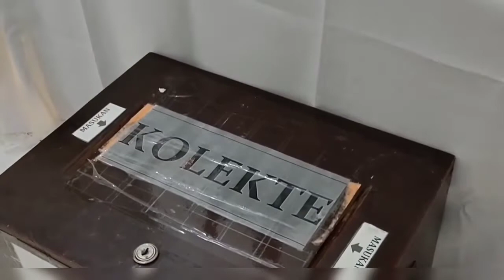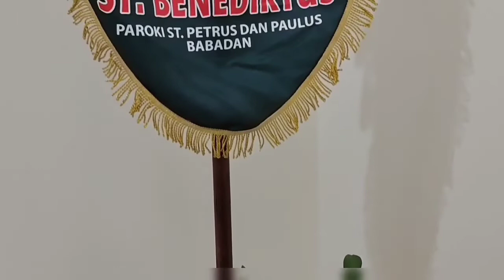Safari Patung St. Petrus & Paulus di Lingkungan St. Benediktus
Safari Patung St. Petrus & Paulus di Lingkungan St. Benediktus dalam rangka Pesta Nama Paroki St. Petrus & Paulus Bababan bertempat di Perumahan Candi Indah, Jetis, Wedomartani, Ngemplak, Sleman pada hari Kamis, 16 Juni 2022 pukul 18.30 WIB yang dihadiri oleh seluruh umat Lingkungan St. Benediktus Candi Indah dan Jetis, serta perwakilan DPPH.

Backsound:
- 32 Drop Logo Opener